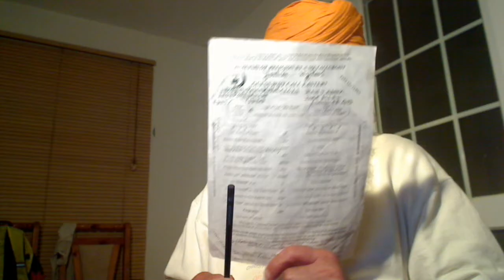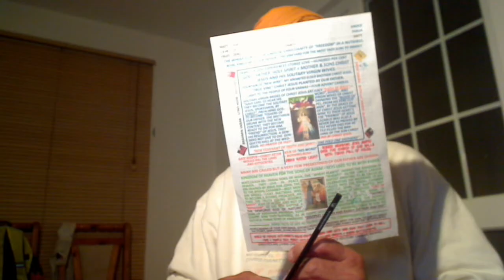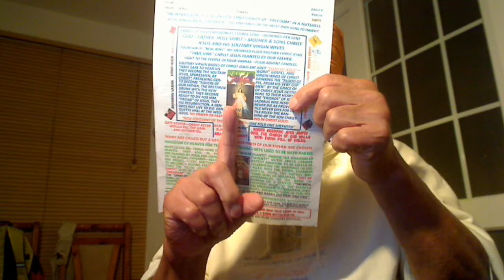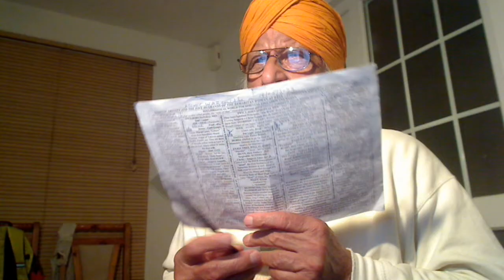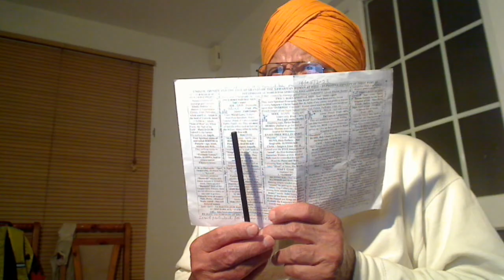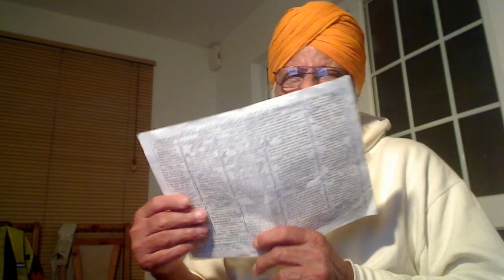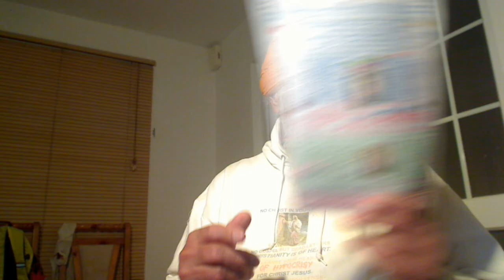Luke 12v39-48:- People who are awake in Gospel, would be protected and all other spiritually blind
Luke 12v39-48:- People who are awake in Gospel, would be protected and all other spiritually blind will suffer sectarian riots as it happened in Ireland, India during Partition, etc..

Holy Gospel of our Supernatural Father Elohim, Allah, Parbrahm, etc. delivered by the First anointed Christ, which in Punjabi we call “Satguru” Jesus according to Saint Luke 12,39-48.
Jesus said to his twice-born Brethren/Workers and not the once-born disciples of the Rabbis: “Be sure of this: if the master of the house had known the hour when the thief was coming, he would not have let his house be broken into. Or so far, the Saints, the Royal Priests are awake and active, they would not let the thief break into the Church of God but as soon as they were not awake, then those sacked Temple Priests, the Husbandmen of the Winepress, or the School of theology making moral laws, good for nothing for a job other than a Priest, they were the thieves who jumped over the walls of the Fold, Church of God, by jumping over the walls and occupied the House much cleaner than what they have left under Rabbinic system – Matt. 12v43-45. They bring in the Jewish Leaven, the Scriptures to poison the Church of God where Gospel was getting written over the hearts. You also must be prepared, for at an hour you do not expect, the Son of Man will come." Then Peter said, "Lord, is this parable meant for us or for everyone?" And our anointed Elder Brother Christ Jesus and not the Lord that have slaves as the Rabbis had replied, "Who, then, is the faithful and prudent steward whom the master will put in charge of his servants to distribute (the) food allowance, Gospel Treasures by explaining the Parables, at the proper time? Blessed is that servant whom his master on arrival finds doing so or keeping Church of God free of the Vultures. Truly, I say to you, he will put him in charge of all his property. But if that servant says to himself, 'My master is delayed in coming,' and begins to beat the menservants and the maidservants, to eat and drink and get drunk, then that servant's master will come on an unexpected day and at an unknown hour and will punish him severely and assign him a place with the unfaithful. That servant who knew his master's will but did not make preparations or put Light under Bushel nor act in accord with his will shall be beaten severely for his psychic satanic activities; and the servant who was ignorant of his master's will but acted in a way deserving of a severe beating shall be beaten only lightly because he was once-born incapable of understanding His Will. Much will be required of the person entrusted with much, and still more will be demanded of the person entrusted with more, the people possessed with Holy Ghost. That is, we should put His Treasures into practice to make more Labourers for our Royal Vineyard.”
True Story.